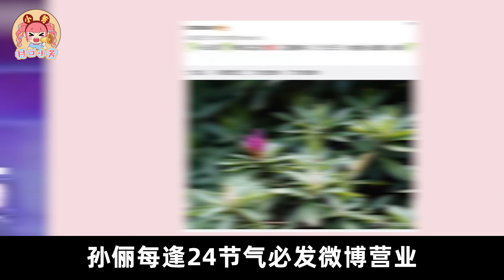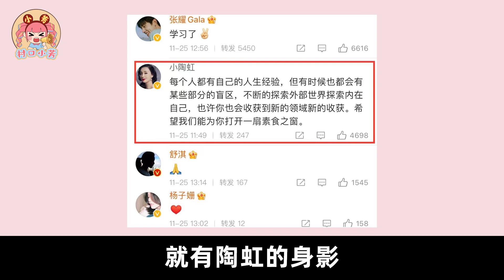明星们的无效养生：孙俪状态越来越差、吴昕导致肝损伤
明星无效养生行为